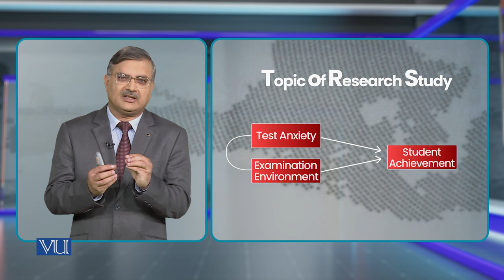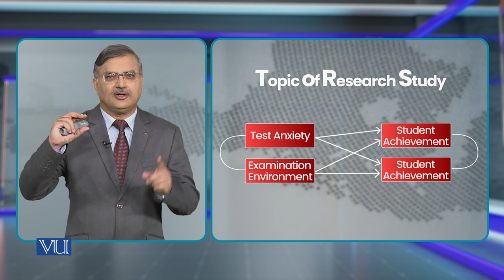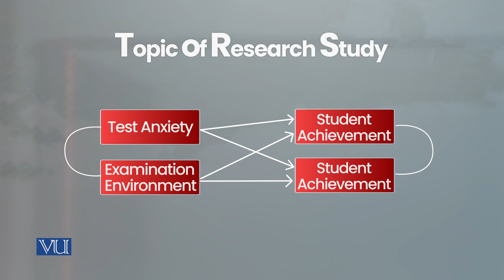Topic of Research Study Variables | Research Methods in Education | EDU407_Topic034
Topic034 - Topic of Research Study Variables
by Dr. Nasir Mahmood